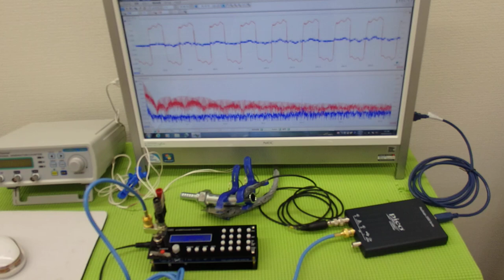‹メガヘルツ›の超音波発振制御技術 ultrasonic-labo 超音波システム研究所